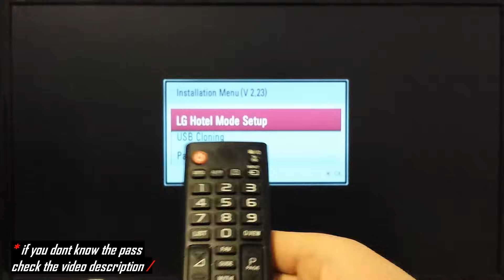LG TV Disable channel change with Hotel Mode code / Channel Lock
Disable /block channels / programe change with hotel mode option. Lock channel change. LG TV stuck on one channel only
1. Enter Installation menu
2. Hold down SETTINGS button for at least 5 sec.
(* if your remote control doesn't have it, hold down HOME button)
3. Enter password 1105 (*If you don't know the password, you have to enter INSTART service menu and go to option 13. Access Code. That's your pass.
Enter InStart service menu (from this video (pass 0413), after the service menu is displayed press SETTINGS on the remote control - Installation Menu should appear now.
4. Follow the video

• Track Info:

Title: They Say
Artist: WowaMusik
Genre: Pop
Mood: Calm